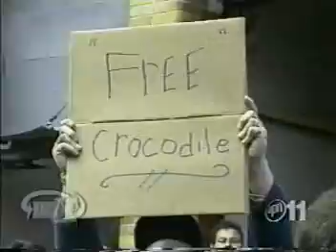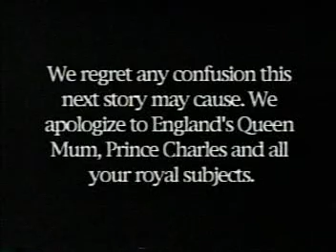Maximum Exposure 01x03: Nasty, Nasty Critters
Man with bees in mouth; Alligators in Brooklyn apartment; Man who puts snakes in mouth; Deer pins man against fence; British animal farm; Cigarette-smoking chimpanzee throws dung at camera; Escaped chimpanzees raid zoo; Pickpocket monkeys; Animal cops remove hostile cats from Las Vegas house; Alligator bites man's finger off; Elephant slaps man with trunk; Albino python bites toddler; Woman with pet hippo; Mother grizzly bear defends cubs; Orangutan vandalizes city street; Rottweiler takes over man's car; Escaped potbelly pig fights animal control; Bobcat fights rattlesnake; Dog attacks cop during training session; Goat drinks beer from bottles; Pig drinks beer from cans; Large snail drinks beer; World's fattest cat Max X List: 2. Hawaii circus animals escape and elephant goes mad 1. Family with house full of pet scorpions and poisonous snakes, including King Cobras.

This is a full episode that was recorded on VHS, and ripped to VCD format sometime way back in 2003. This and many more episodes stayed archived and forgotten for a long time until I was going through some stuff recently. Brings back a ton of memories (and a smile to my face). Hope you guys enjoy it. ;)